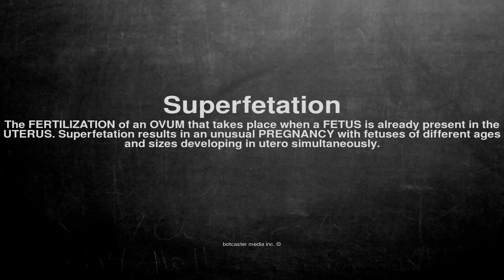Medical vocabulary: What does Superfetation mean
What does Superfetation mean in English?